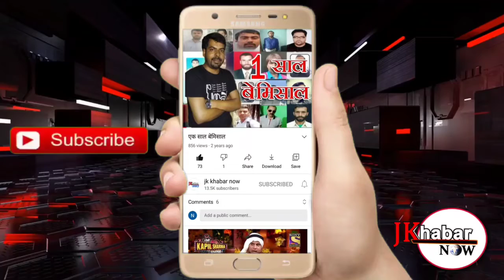JK कॉपरेटिव विभाग की तरफ से वीरवार को आर एस पुरा क्षेत्र के गांव मोटे एक दिवसीय जागरूक कैंप का आयोजन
आर एस पुरा, 30 दिसंबर! जम्मू कश्मीर कॉपरेटिव विभाग की तरफ से वीरवार को आर एस पुरा क्षेत्र के गांव मोटे एक दिवसीय जागरूक कैंप का आयोजन कर किसानों को कोऑपरेटिव विभाग की तरफ से चलाई जा रही योजनाओं के बारे में विस्तृत तरीके के साथ जागरूक बनाया गया! इस मौके पर जम्मू कश्मीर कोऑपरेटिव विभाग के डिप्टी रजिस्ट्रार रंजीत सिंह कोतवाल मुख्य अतिथि के रूप में मौजूद रहे इसके अलावा जिलाधिकारी भूमिका शर्मा डिप्टी रजिस्ट्रार पुर्णिका पंडिता सहित क्षेत्र के काफी संख्या में किसानों ने भी भाग लिया! इस दौरान जम्मू कश्मीर कॉपरेटिव डिपार्टमेंट की तरफ से लगभग 20 के करीब कोऑपरेटिव सोसाइटी भी बनाई गई और किसानों से अपील की गई कि वह डेयरी क्षेत्र के साथ-साथ कृषि से जुड़े अन्य क्षेत्रों की तरफ भी रुख करें और कोऑपरेटिव विभाग की तरफ से उनका पूरा सहयोग किया जाएगा